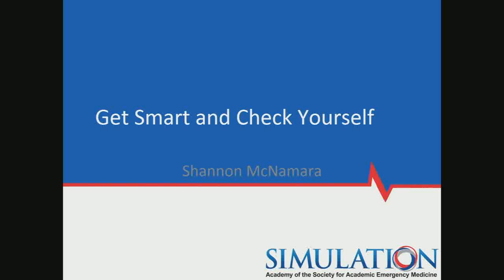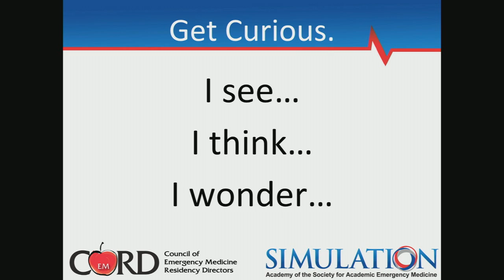Effective Debriefing With Challenging Learners-Get Smart and Check Yourself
SAEM18
Christopher Strother, MD
Mirian Kulkarni, MD
Danielle Hart, MD, MACM
Ambrose Wong, MD, MSEd
Kimberley Schertzer, MD
Nur-Ain Nadir, MD, MHPE
Colleen Smith, MD
Shannon McNamara, MD
Joan NoelkerMD, MACM